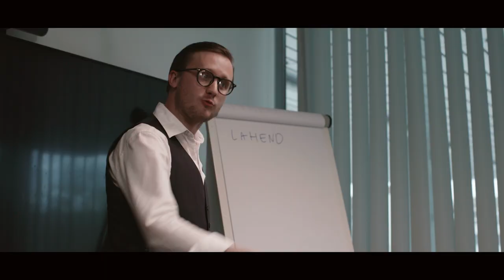Elisa originaalsarja "Uus algus" treiler